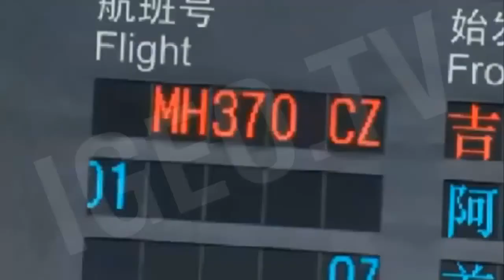Malaysia Airlines flight MH370 [igeoNews]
Mystery surrounds the fate of flight MH370 Malaysia Arlines , who disappeared on Saturday with 239 people on board on its route between Kuala Lumpur and Beijing.

Uncertainty haunts the family and friends of those on board , while continuing the work of search by sea and air, and the authority is not an explanation to offer.

A total of 227 passengers, including 153 Chinese nationals and 38 Malaysians, according to the flight manifest . Two of them were children. All crew members , 12 in all , are a Malaysian .
Two passengers traveling with passports that were not his. They are believed identity reported stolen in Italy and Austria.
The flight left the MH370 Kuala Lumpur International Airport at 00:41 local time on Saturday ( 16:41 GMT Friday) , and was scheduled to arrive in Beijing at 06:30. Air traffic controllers lost contact at 01:30.
At a time that has not yet been released , a family member allegedly managed to talk to a passenger carrying a phone in Singapore. The airline has tried several times to call the same number , but fails tone.
When he disappeared , he was flying over the South China Sea , south of Vietnam Ca Mau peninsula . The normal route would have been flying over Cambodia and Vietnam before entering Chinese airspace .
No emergency signal or message was sent , but it is believed that the plane tried returned , perhaps to the origin airport , in Kuala Lumpur.